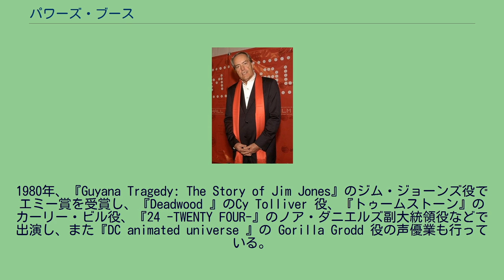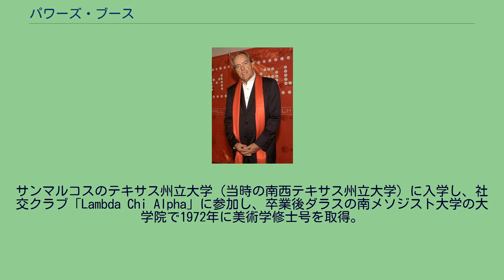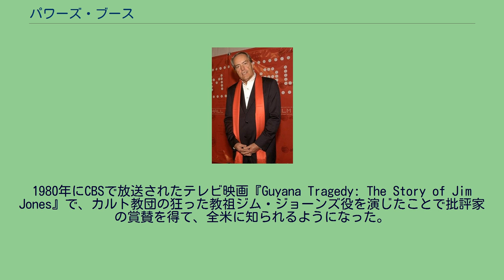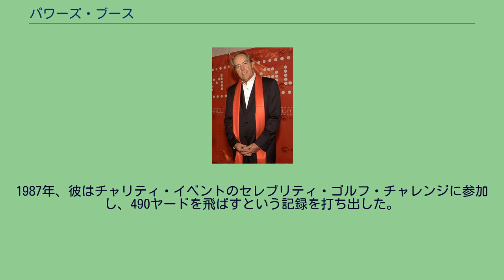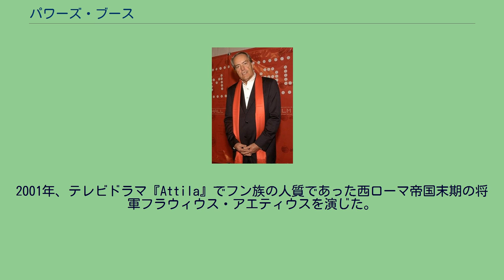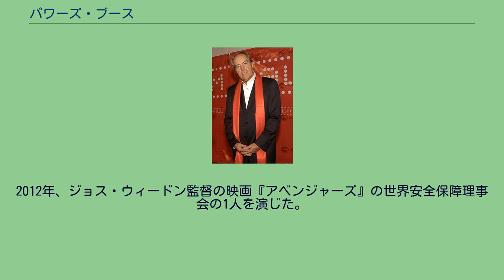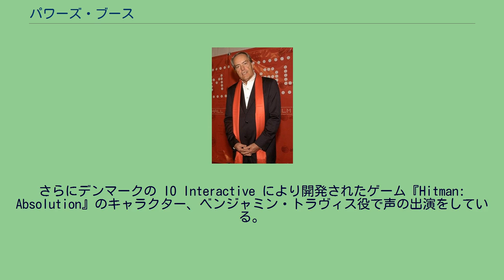パワーズ・ブース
パワーズ・アレン・ブース（Powers Allen Boothe、1948年6月1日 - 2017年5月14日）は、アメリカ合衆国の俳優、声優。
権力者や軍人、政府機関職員や聖職者などを演じることが多い。
また、低く太いしゃがれ声が特徴で、その声を活かして声優としても活動している。
女優のパリス・ブースは娘。
1980年、『Guyana Tragedy: The Story of Jim Jones』のジム・ジョーンズ役でエミー賞を受賞し、『Deadwood 』のCy Tolliver 役、『トゥームストーン』のカーリー・ビル役、『24 -TWENTY FOUR-』のノア・ダニエルズ副大統領役などで出演し、また『DC animated universe 』の Gorilla Grodd 役の声優業も行っている。
ABCのドラマ『ナッシュビル』にも出演していた。
1948年（1949年とする資料もある）にアメリカ合衆国テキサス州スカリー郡スナイダーの農家に父メリル・ヴェストル・ブースと母エミリー・キャスリン・リーヴスの間に生まれる。
ロサンゼルスに住み、競走馬クォーターホースを育てていた。
サンマルコスのテキサス州立大学（当時の南西テキサス州立大学）に入学し、社交クラブ「Lambda Chi Alpha」に参加し、卒業後ダラスの南メソジスト大学の大学院で1972年に美術学修士号を取得。
大学を卒業後、レパートリー・シアターのオレゴン・シェイクスピア・フェスティバルに参加し、『ヘンリー四世 第2部』のヘンリー4世役、『トロイラスとクレシダ』などに出演。
1974年、リンカーン・センター製作の『リチャード三世』でニューヨークデビュー。
5年後、ジェイムス・マクルア作『Lone Star 』独り舞台の主演でブロードウェイデビュー。
1977年の『グッバイガール』の端役で映画デビュー。
1980年にCBSで放送されたテレビ映画『Guyana Tragedy: The Story of Jim Jones』で、カルト教団の狂った教祖ジム・ジョーンズ役を演じたことで批評家の賞賛を得て、全米に知られるようになった。
『タイム』誌は「驚くべき無類の演技であった。パワーズ・ブースという若い俳優は、カリスマであり悪の『父』であるジム・ジョーンズを見事に演じきった。」と評した。
ヘンリー・フォンダ、ジェイソン・ロバーズを抑えてプライムタイム・エミー賞主演男優賞（ミニシリーズ/テレビ映画部門）を受賞。
1980年秋、映画俳優組合がストライキに入り、彼は第32回プライムタイム・エミー賞のピケラインを越えて出席した唯一の俳優であった。
当時彼は「これは私の経歴にとって栄光になるか、汚点になるかのどちらかだ」と語った。
1987年、彼はチャリティ・イベントのセレブリティ・ゴルフ・チャレンジに参加し、490ヤードを飛ばすという記録を打ち出した。
ゴールデン・パンプキン賞を受賞したが、スケジュールの都合により直接受賞はできなかった。
1980年代、HBOの『私立探偵フィリップ・マーロウ』で、それまでハンフリー・ボガートをはじめとする有名俳優らが演じて来たフィリップ・マーロウ役に挑戦。
また映画『サザン・コンフォート/ブラボー小隊 恐怖の脱出』、『孤高の戦士』、『若き勇者たち』、『エメラルド・フォレスト』、『トゥームストーン』、オリバー・ストーン監督『ニクソン』（大統領首席補佐官アレクサンダー・ヘイグ役）、『サドン・デス』、『Uターン』、『ダブルボーダー』や、HBOの映画『Into The Homeland』、『By Dawn's Early Light』にも出演。
1990年、CBSのテレビ映画『Family of Spies』に出演し、アメリカ海軍士官の反逆者ジョン・ウォーカーを演じた。
また『トゥームストーン』ではカーリー・ビル役、『ブルースカイ』では陸軍士官(アカデミー賞主演女優賞を獲得したジェシカ・ラングの相手役)を演じている。
2001年、テレビドラマ『Attila』でフン族の人質であった西ローマ帝国末期の将軍フラウィウス・アエティウスを演じた。
またHBOの『デッドウッド 〜銃とSEXとワイルドタウン』で売春宿のオーナーCy...